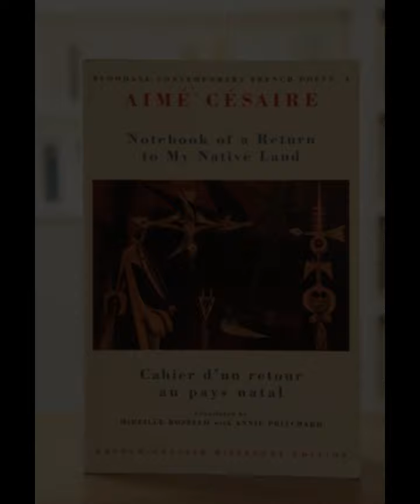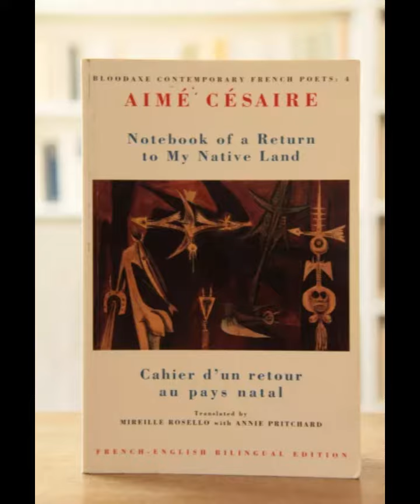"Notebook of a Return to the Native Land (Wesleyan Poetry Series)" By Aimé Césaire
Aimé Césaire’s "Notebook of a Return to the Native Land" is a seminal work in Caribbean literature, blending poetry with powerful social and political commentary. Written in response to the experiences of colonization and its aftermath, Césaire's work reflects both personal introspection and a broader exploration of identity and resistance.The poem unfolds as a journey of self-discovery, where the speaker grapples with the complexities of returning to a colonized homeland. Césaire employs rich, evocative language that celebrates African heritage while confronting the brutal realities of colonial oppression. The imagery is vivid and often surreal, capturing both the beauty of the natural landscape and the harshness of historical injustices.Central to Césaire’s exploration is the concept of négritude, a term he famously coined to assert the value and dignity of Black identity in the face of colonial dehumanization. Through his poetry, Césaire challenges the Eurocentric narratives that have dominated cultural and historical discourses, reclaiming a narrative space for marginalized voices.The structure of the poem is fluid and dynamic, echoing the emotional and intellectual journey of the speaker as he navigates themes of exile, alienation, and the quest for authentic selfhood. Césaire's language is characterized by its rhythmic intensity and lyrical depth, drawing the reader into a visceral experience of displacement and longing for cultural reclamation.Thematically, "Notebook of a Return to the Native Land" transcends its immediate historical context, speaking to broader universal struggles against oppression and the enduring quest for freedom and self-expression. It critiques not only colonialism but also the psychological and spiritual toll it exacts on both individuals and societies.In conclusion, Aimé Césaire’s "Notebook of a Return to the Native Land" stands as a profound testament to the resilience of the human spirit in the face of systemic injustice. Its poetic brilliance lies not only in its linguistic innovation and thematic complexity but also in its ability to provoke reflection and inspire collective action towards a more just and equitable world. Through this work, Césaire invites readers to reconsider history through a decolonized lens and to imagine futures rooted in dignity, solidarity, and cultural pride.